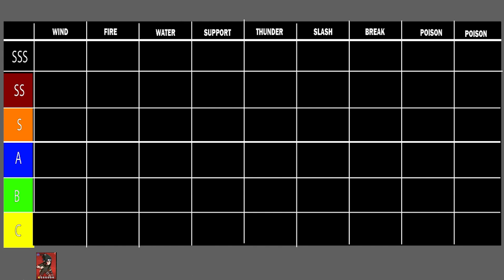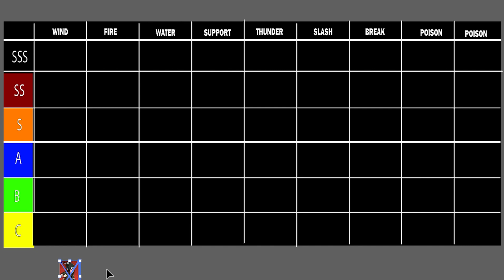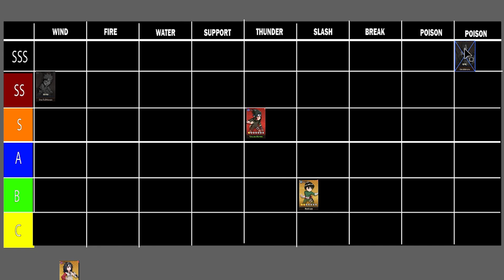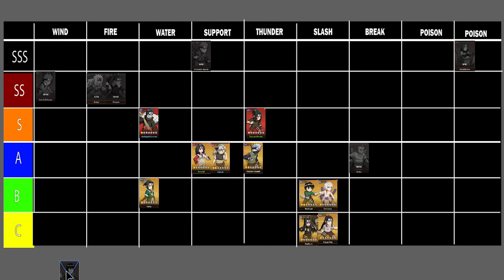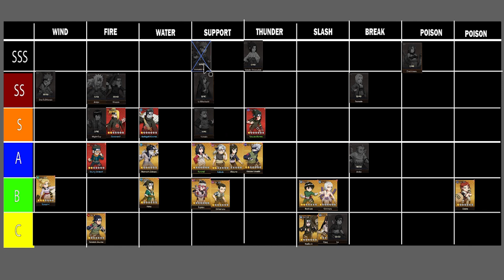TIER LIST TALLES OF GALLANT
Nama Games :  Tales of Gallant
Size : 1.88 Gb
Gift Code :
VIP6666
VIP7777
VIP8888